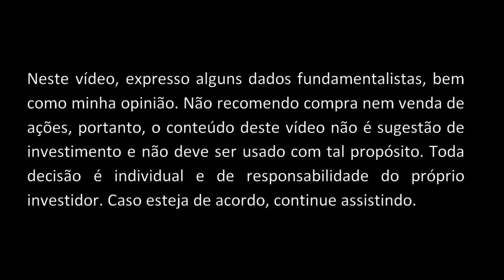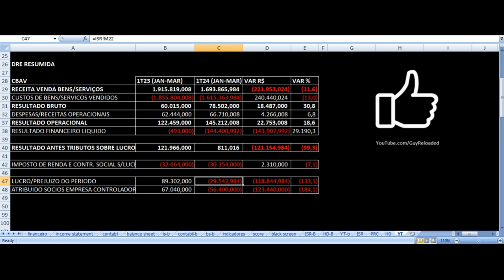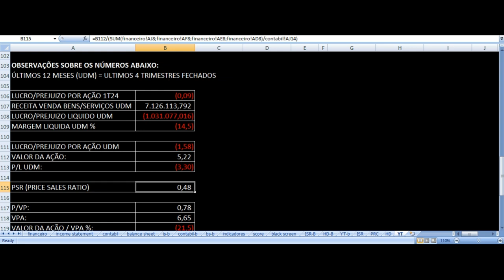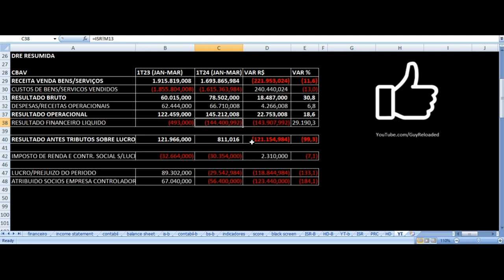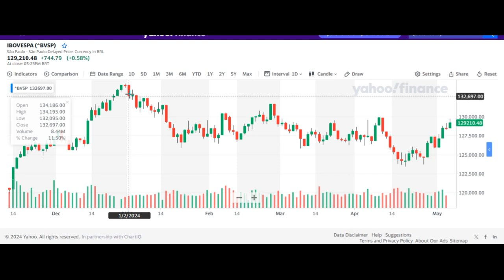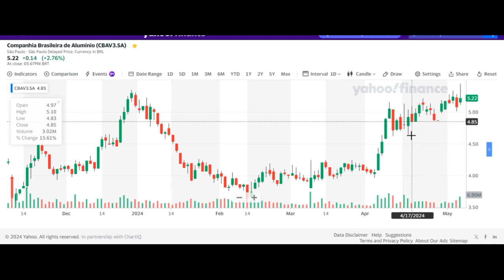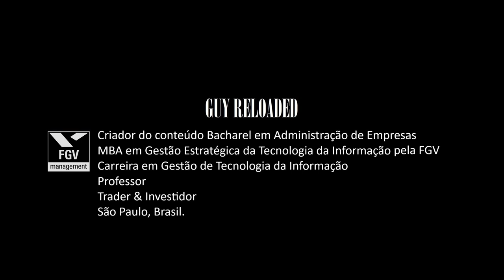CBA - Resultados 1T24 2024. Vale Investir Nas Ações CBAV3? Análise Fundamentalista